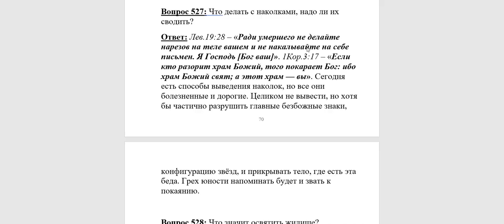527. Что делать с наколками, надо ли их сводить?